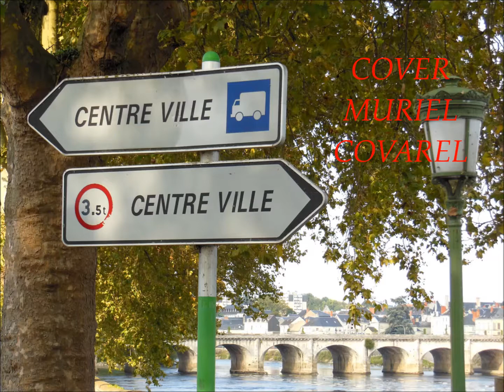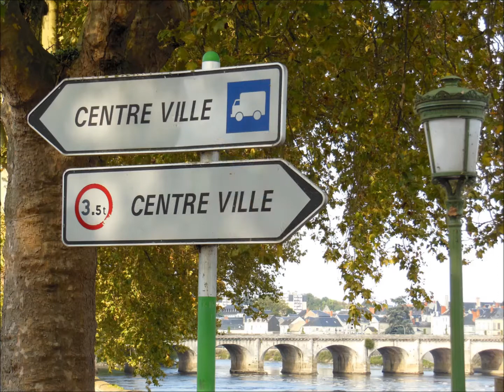CENTRE VILLE( COVER WILLIAM SHELLER)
très belle chanson
J'adore